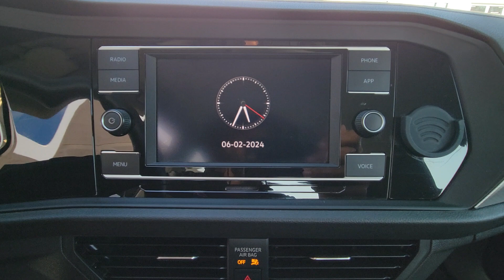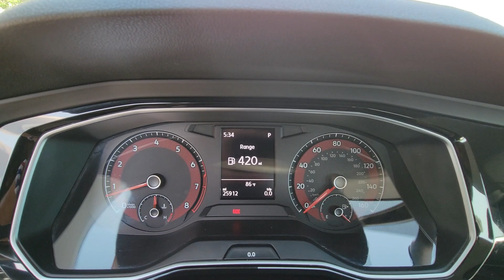2021 Volkswagen Jetta S FL Orlando, Sanford, Kissimme, Clermont, Winter Park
Pre-Owned 2021 Volkswagen Jetta S available at Orlando VW North located in 1050 Lee Rd, Orlando, FL, 32810. Servicing the Orlando, Sanford, Kissimme, Clermont, Winter Park area.

Go home happy with the  2021  Volkswagen Jetta.  This stylish Jetta offers an impressive suite of amenities, spirited performance, and the safety features you need to feel confident on every journey. It's loaded with common sense yet makes you feel sensational. The following are some of this vehicles highlighted options: Back-Up Camera, WiFi Hotspot, Bluetooth® Connection, Steering Wheel Audio Controls, Aluminum Wheels, Stability Control, Intermittent Wipers, Pass-Through Rear Seat, Tire Pressure Monitoring System, Passenger Vanity Mirror. Feel energized and confident in this well-equipped Jetta. Treat yourself to a test drive today. Our staff will toss you the keys and give you an outstanding customer experience.